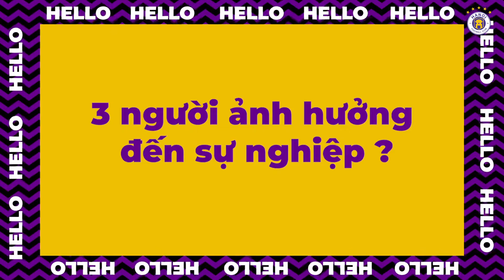10 sự thật về Nguyễn Quang Hải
Theo Hanoi Football Club